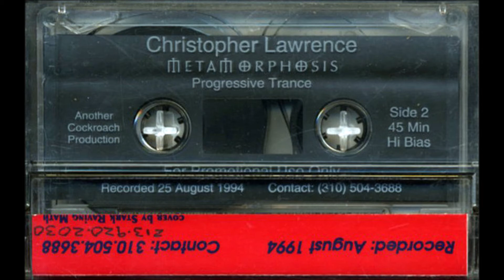Christopher Lawrence - Metamorphosis (side B) (1994)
fades out about ten minutes early. anyone else have a copy to upload?